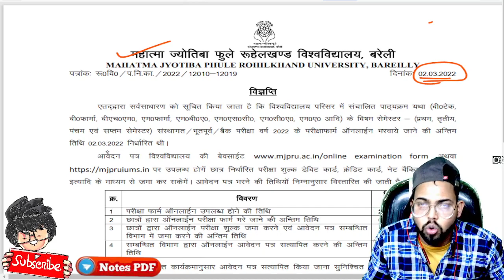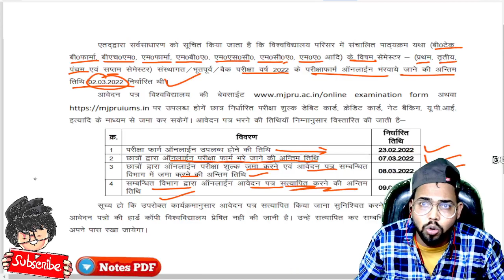MJPRU Today News, University form 2022, Paper Hacker, M.Sc , M.A, M.Com, BCA , B.Tech